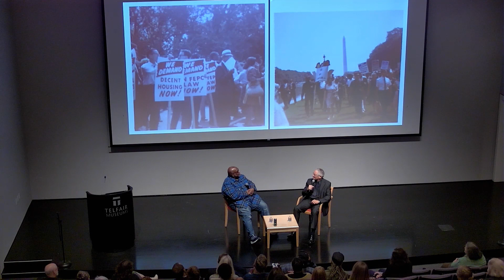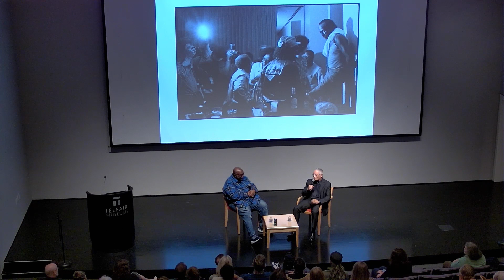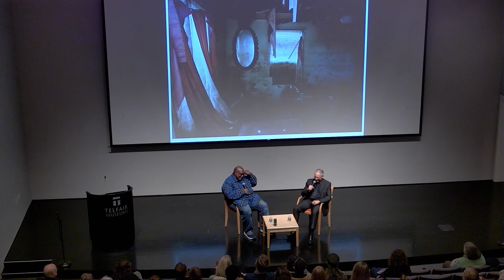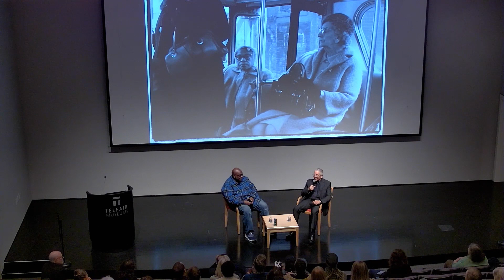Frank Stewart's Nexus Opening Lecture with Frank Stewart and Fred Moten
Poet and scholar Fred Moten leads a conversation with artist Frank Stewart.

About Frank Stewart:
Born in Nashville, Tennessee, Frank Stewart grew up in Memphis and Chicago. He attended the Art Institute of Chicago, where he was a student of Garry Winogrand and received a BFA in photography from The Cooper Union in New York, where he studied with Roy DeCarava. Stewart became the assistant and photographer to the artist Romare Bearden after the two met in 1975 while filming the documentary Two Centuries of Black American Art, a project organized by David C. Driskell. Stewart has exhibited photographs at The High Museum, Atlanta; Cooper Union Gallery, Studio Museum in Harlem, Schomburg Center for Research, the International Center of Photography, in New York; Museum of Contemporary Art in Los Angeles; and Corcoran Gallery in Washington, DC. He was a member of the first team of North American journalists invited by the Center for Cuban Studies to visit Cuba in 1977. He was also invited by the Los Angeles Olympic Committee to photograph the 1984 Summer Olympics. He has twice been granted a photographic fellowship from the National Endowment for the Arts, and a New York Creative Artist Public Service Award. He is a member of Kamoinge, an African-American photography collective based in New York. For three decades, he photographed the renowned performers for Jazz at Lincoln Center.

About Fred Moten:
Fred Moten is concerned with social movement, aesthetic experiment and black study and has worked on several projects that try to approach these matters. The latest of these are an album called Fred Moten/Brandon López/Gerald Cleaver (Reading Group Records, 2022) and a book called All Incomplete (Minor Compositions, 2021), co-authored with Stefano Harney. In addition to his collaborations with Harney and with López and Cleaver, Moten has worked with many other artists, artist collectives, scholars, and study groups, including Arika, the Center for Convivial Research and Autonomy, Renee Gladman, Renée Green, the Institute for Physical Sociality, the Jazz Study Group, Jennie C. Jones, Le Mardi Gras Listening Collective, The Otolith Group, William Parker, Moved by the Motion and the Harris-Moten Quartet. Moten lives in New York teaches performance studies and comparative literature at New York University.

'Frank Stewart's Nexus' is supported in part by the National Endowment for the Arts.
Exhibition investment is provided by the City of Savannah and the Georgia Council for the Arts.
Major exhibition funding provided by Bob Faircloth.
Special thanks to our Directors' Council Members for their annual exhibition support.

The exhibition is co-organized by The Phillips Collection and Telfair Museums and curated by Ruth Fine, formerly of the National Gallery of Art in DC, and Fred Moten, poet, scholar, and professor of performance studies at NYU’s Tisch School of Fine Arts.

The coordinating curator for the presentation at Telfair Museums is Erin Dunn, Curator of Modern and Contemporary Art.